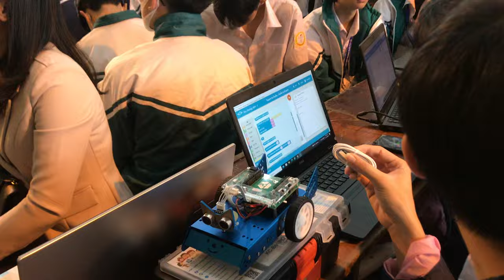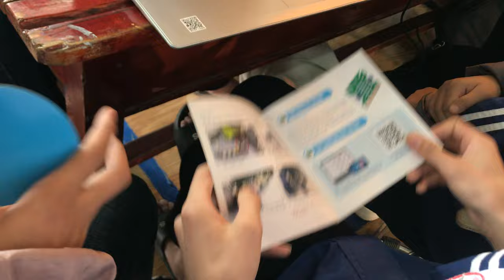Toàn cảnh buổi học lập trình điều khiển robot KCBOT (xBot) tại Yên Bái Thầy Đặng Tuấn Thành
Học lập trình điều nhiển robot cùng thầy Đặng Tuấn Thành zalo 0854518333